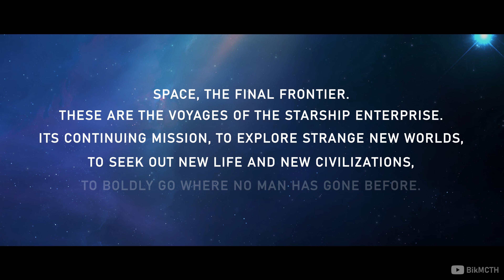Starship Enterprise - Minecraft Short Animation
Space, the final frontier. These are the voyages of the Starship Enterprise. Its continuing mission, to explore strange new worlds, to seek out new life and new civilizations, to boldly go where no man has gone before.
อวกาศ พรมแดนสุดท้าย นี่คือการเดินทางของยานอวกาศ Enterprise กับภารกิจต่อเนื่อง สำรวจโลกที่ไม่รู้จัก เพื่อค้นหาชีวิตใหม่และอารยธรรมใหม่ๆ เพื่อก้าวไปอย่างห้าวหาญในที่ที่ไม่มีเคยมีมนุษย์ใดไปมาก่อน

✅Animation / Visual Effect / Editing - BikMCTH

All Animation / รวมแอนิเมชั่นทั้งหมด

🔴Short Animation - Ocean liners / แอนิเมชั่นเรือเดินสมุทร